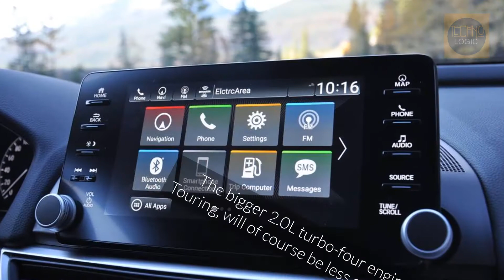2018 Honda Accord Armed with new Engines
Armed with new engines and more refinement, the redesigned 2018 Honda Accord remains the midsize sedan benchmark. Lower, wider and riding on a longer wheelbase (but shorter in overall length), the new Accord maintains the tradition of looking elegant without being overdone or dull — a middle-class mode of transportation with upper-class aspirations.

A blunt nose with Honda’s signature chrome wing may not be universally adored, but it sets off a series of appealing design elements that include sculpted sides and a smart looking, fastback-style rear that hints of an Audi A7.

Others see reflections of the Chevrolet Impala. Laser technology now brazes the roof to the body side panels to clean up the transition and eliminate those cheap looking plastic strips that most cars have. LED daytime running lamps, turn signals and headlamps are standard, as are C-shape LED tail lamps.